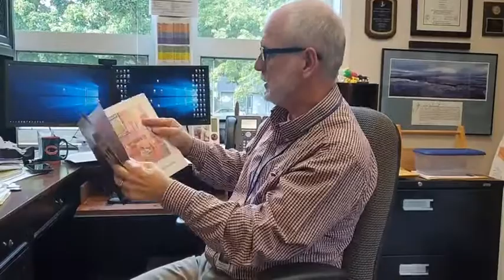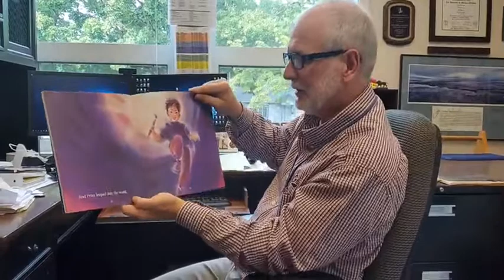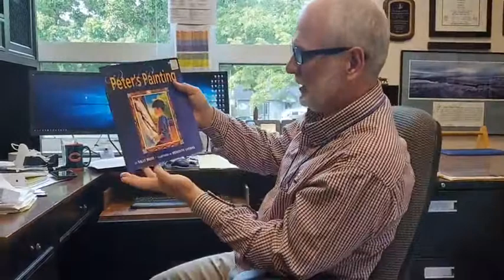Peter's Painting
Dan Zorn Reads Peter's Painting by Sally Moss